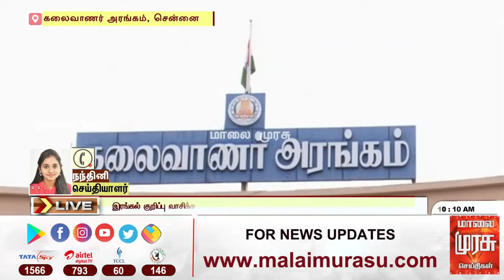சட்டப்பேரவையில் நடிகர் விவேக், எழுத்தாளர் கி.ரா ஆகியோரின் மறைவுக்கு இரங்கல் தீர்மானம் | TN Assembly